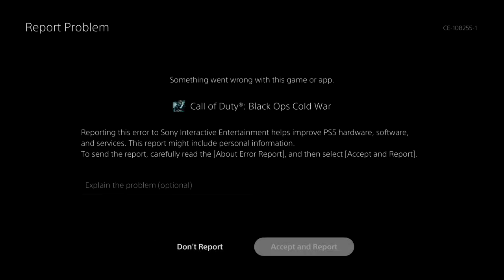Toxic Growth is AWESOME! and Zombies is BROKEN! (Call of Duty: Cold War Zombies - Season 3)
I would LOVE Season 3 of Zombies if the game wasn't BROKEN. Are you having crashes?

Timeline: